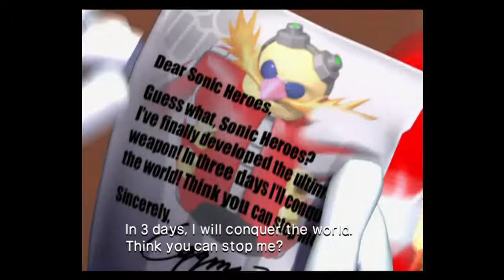Sonic Heroes (Xbox) Team Sonic's Story Part 1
Recorded it with Elgato HD60S

System: PS4

Computer: Windows 10 (64 Bits)